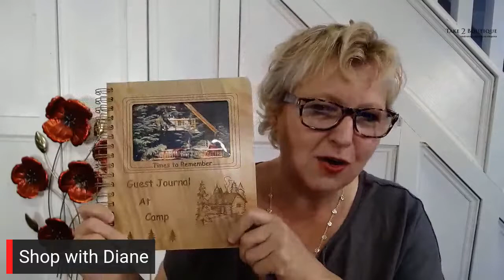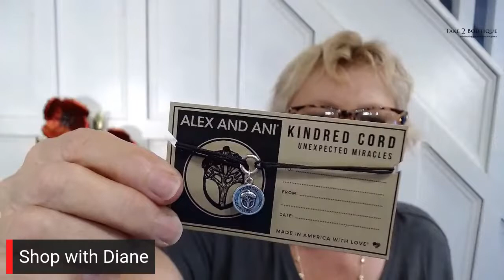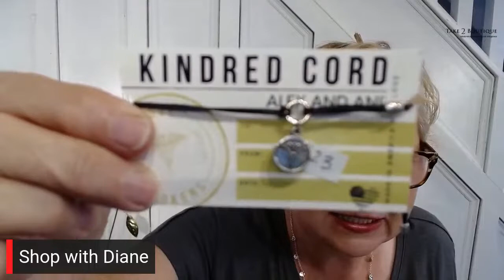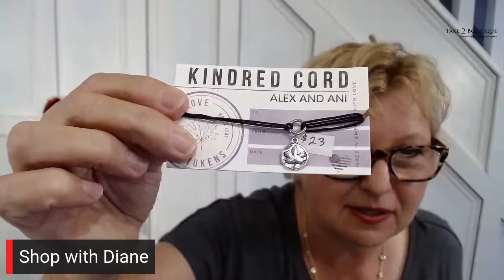Shop with Diane - Recorded July 29, 2021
If you missed Diane's LIVE "Christmas in July" shopping show, don't you worry.  A recording of July 22nd's SHOP WITH DIANE show is AVAILABLE RIGHT NOW.  So sit back, relax and enjoy some fun shopping from the comfort of your home, camp or cottage.
Take A Hike + Take 2 Boutique is located at 210 N. McKellar Street in Thunder Bay, Ontario and is open to walk-in shoppers two days a week, Tuesdays and Wednesdays from 11:30 am to 5:00 pm.